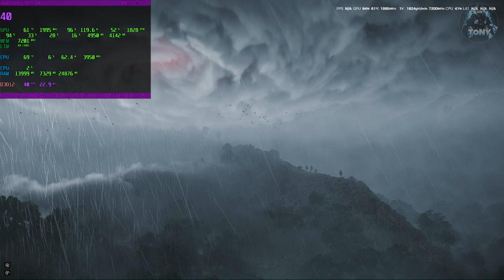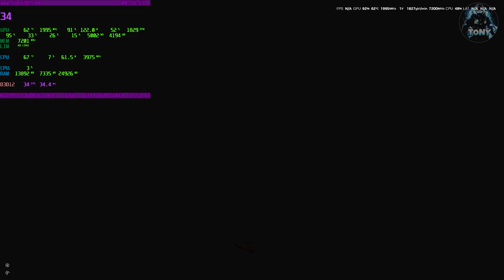HORIZON FORBIDDEN WEST | 1660 SUPER + RYZEN 5 3600 + 32 GB RAM + WINDOWS 11 | GRAFICA SUPER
ryzen 5 3600,gtx 1660 super,1660 super,horizon forbidden west,horizon forbidden west 1660 super,1660 super horizon zero dawn,ryzen 5 3600 horizon forbidden west,cpu benchmark,benchmark 1660 super horzion forbidden west

MIO REFCODE:563685ph1

PC:
MOBO: B450 GAMING PLUS
CPU: R5 3600
GPU: 1660 SUPER
RAM: 16 GB
CASE: 4000D AIRFLOW CASE CORSAIR

VIDEO TUTORIAL
               GAMES---TECH---MICROSOFT